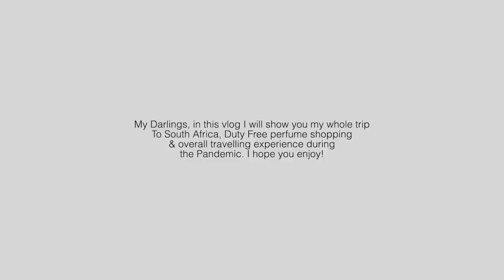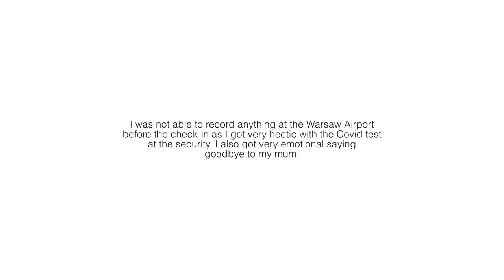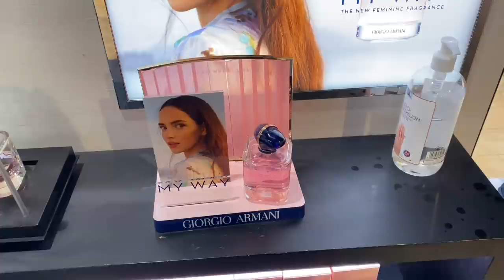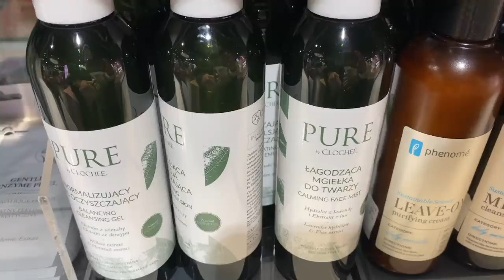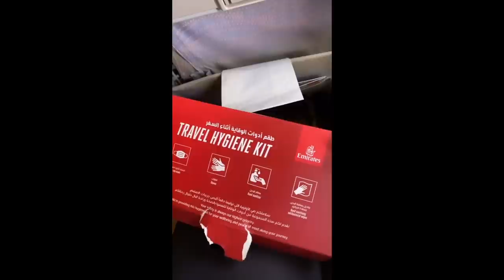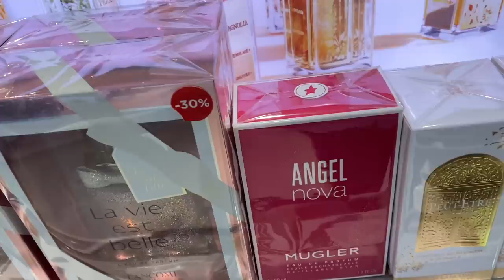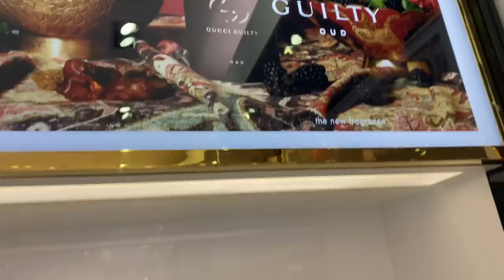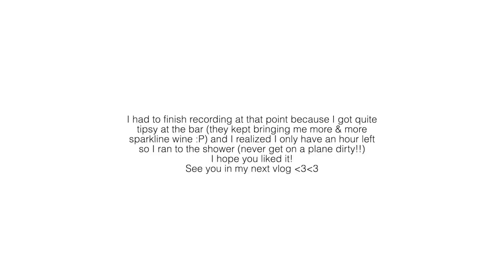VLOG | COME PERFUME SHOPPING IN DUBAI AIRPORT WITH ME | TRAVELLING DURING THE PANDEMIC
MY MAKEUP:
0. Primer:
NARS - Tinted Glow Booster - Tangsi
1. Foundation:
Huda Beauty - FauxFilter Full Coverage Matte Foundation - Baklava 340G
3. Concealer:
Too Faced - Born This Way Super Coverage Multi-Use Concealer - Warm Beige
4. Powder:
Huda Beauty - Easy Bake Powder - Banana Bread
5. Bronzer:
Fenty Beauty - Sun Stalk'r Instant Warmth Bronzer - Bajan Gal
6. Highlighter:
Dior Backstage - Glow Face Palette - 001
7. Blush:
MAC - Cheeky Bits Extra Dimension Blush
8. Lip Pencil:
KKW Beauty - Nude 1.5 & Nude 2
8. Lipstick:
KKW Beauty - Love
9. Lipgloss:
Dior - Dior Addict Lip Maximizer Plumping Gloss - 012 Rosewood
10. Eyeshadow:
Too Faced - Born This Way The Natural Nudes Eyeshadow Palette
11. Mascara:
Collistar - Mascara Infinito
12. Brows:
Benefit - 24h Brow Setter
Benefit - Precisely, My Brow - 5
Anastasia Beverly Heels - Dip Brow Pomade - Dark Brown

MY JEWELLERY:
1. Multicolor Stone Huggie Earrings Sterling Silver Gold
2. Clear Stone Huggie Earrings Sterling Silver Gold - similar to those that I have in 14k gold
4. Snake Chain Necklace Gold
5.  Cross Coin Statement Necklace Gold
Unfortunately some of my jewellery have been gifted or purchased during travels.

MY OUTFITS:
1. Sweater: H&M (Premium line)
2. T-shirt: H&M
3. Sweatshirt: Zara
4. Bag: YSL